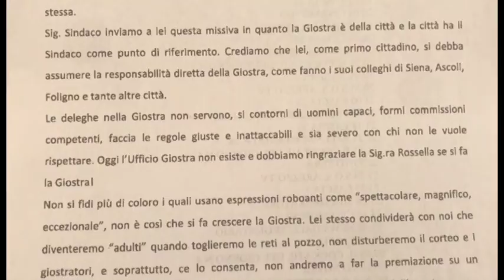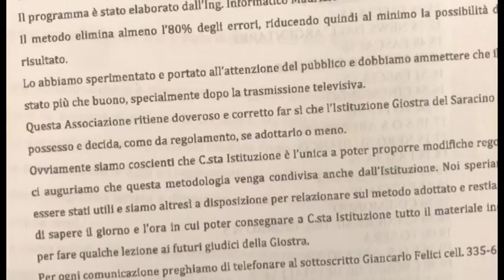Si scioglie l'associazione Amici della Giostra, duro attacco all'Istituzione